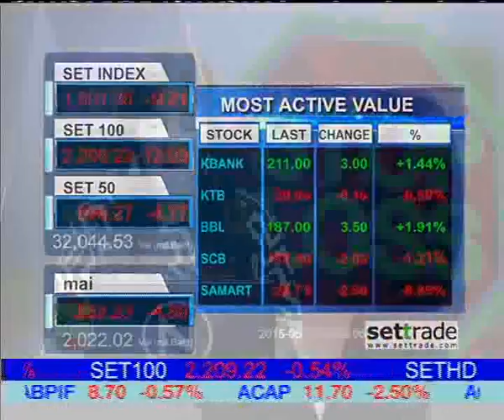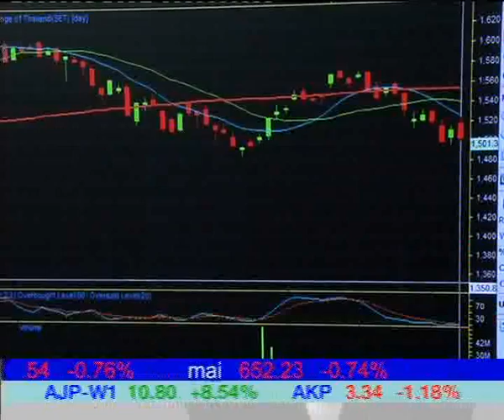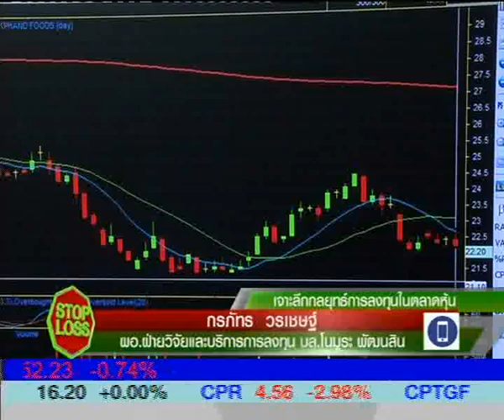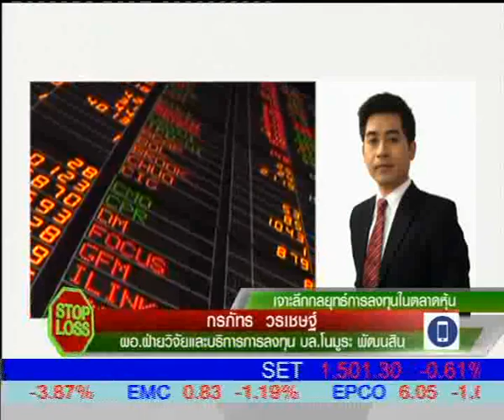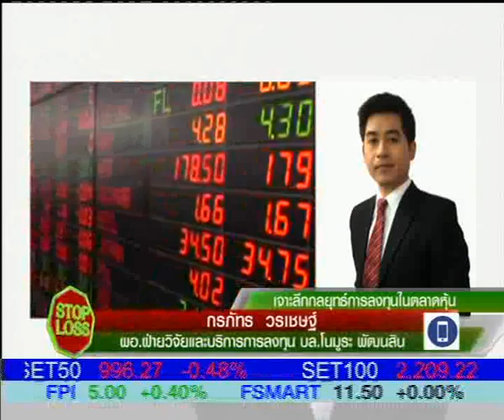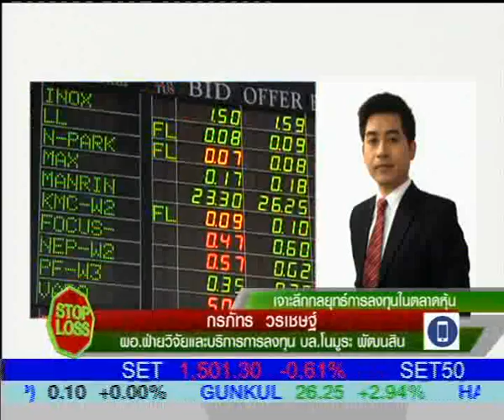STOP LOSS 11 5 58 1630 B2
"เจาะลึกกลยุทธ์การลงทุนในตลาดหุ้น" กับคุณกรภัทร วรเชษฐ์
  ผอ.ฝ่ายวิจัยแลชะบริการการลงทุน บล.โนมูระ พัฒนสิน